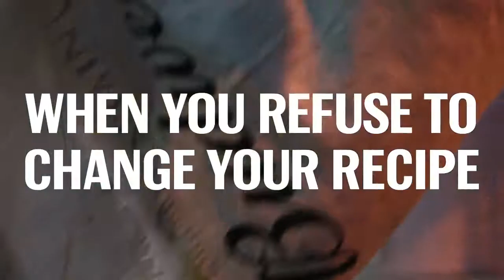Budweiser TV Commercial 2017 "Recipe"